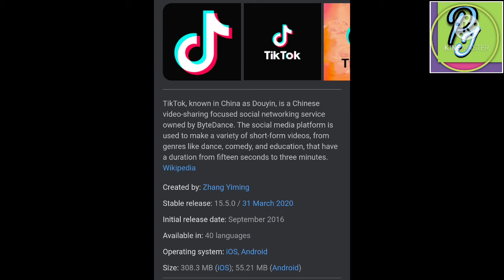TikTok मा 1 देखी 3 minutes सम्म का vedio अब post गर्न सकिने